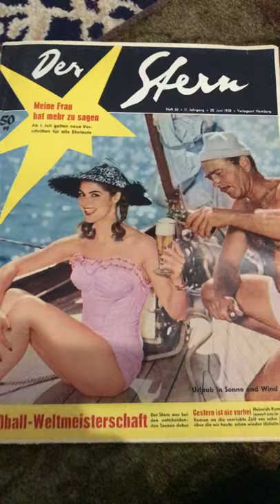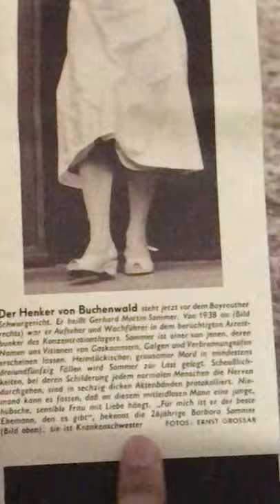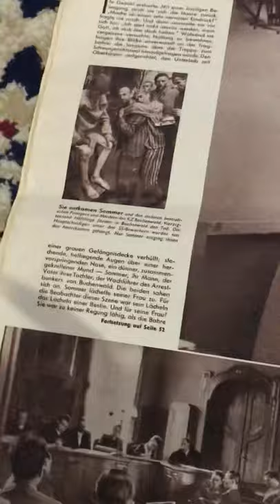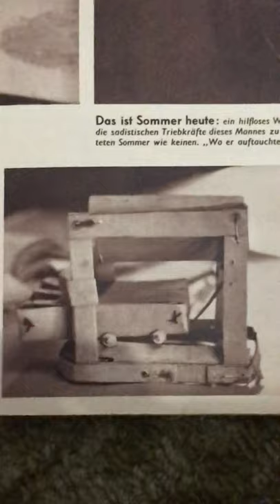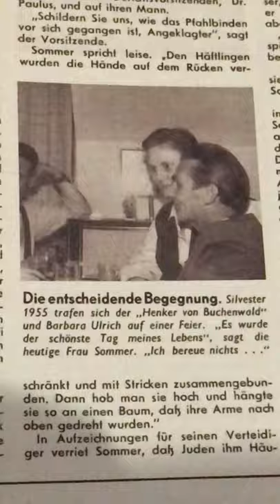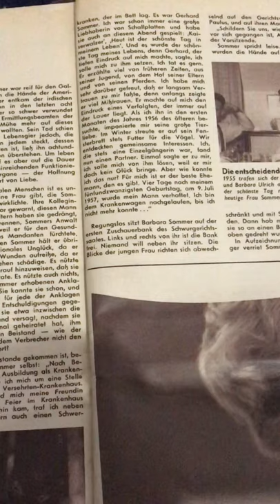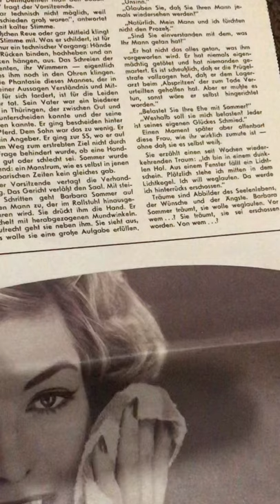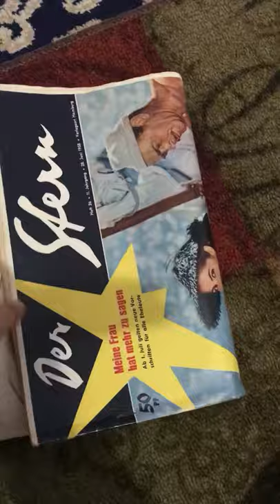Ehe Mit Dem Satan: Der Stern Heft 26, 28 June 1958 (Gerhard Martin Sommer)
In this Video, I share the article “Ehe Mit Dem Satan” and its accompanying pictures . I purchased this magazine as part of my research on the life of Gerhard Martin Sommer aka Hangman of Buchenwald, and I hope that this video will benefit anyone conducting similar research as well.